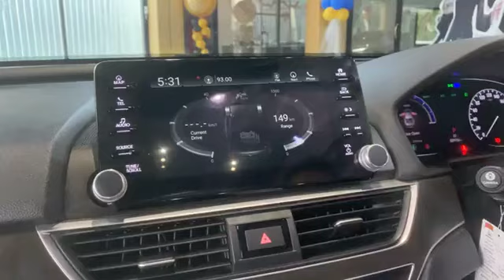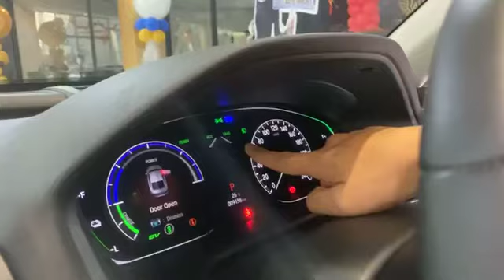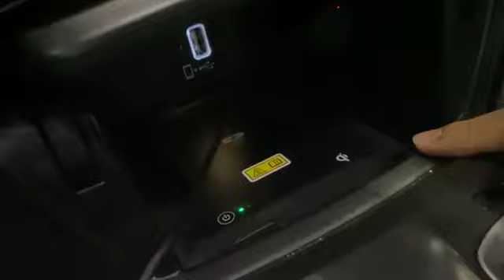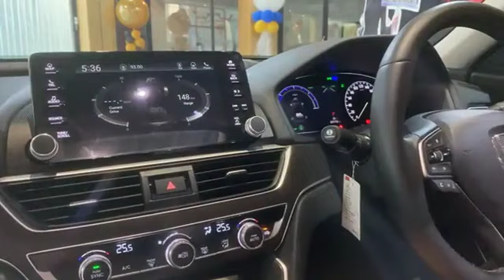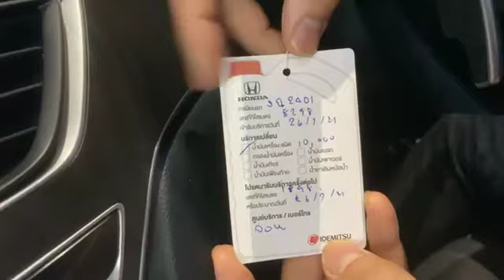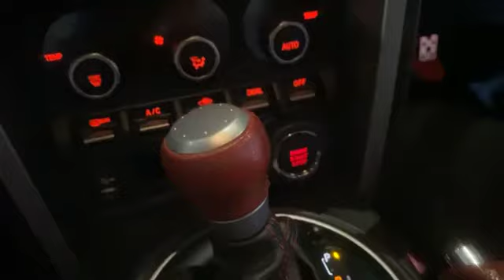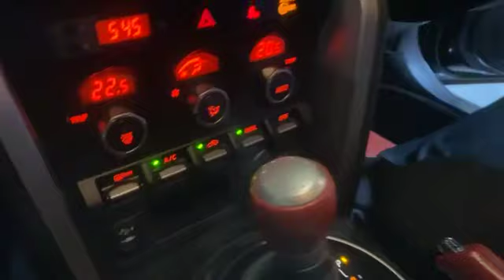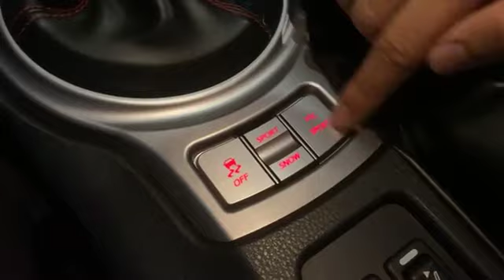รีวิว‼️Honda Accord Hybrid tech ปี 20 รถ 9 เดือนวิ่งเพียง 9,000 โล VS Toyota gt86 ปี 13 สเปค UK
☎️สนใจสอบถามและติดตามเพิ่มเติมได้ที่ Facebook "คุณเอ๋ รถนำเข้าหรู aey auto import เพจดี้ดี ข้อมูลรถนำเข้าแน่นๆๆ รถสวยๆมีให้ชมตลอดค่ะ. ลิ้งค์นี้ค่ะ.